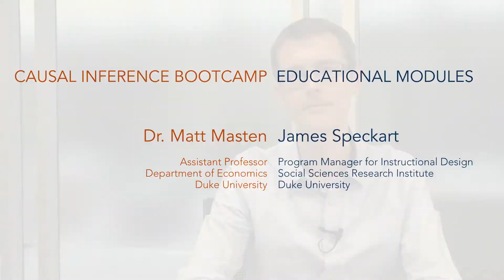Switchers: Causal Inference Bootcamp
In many modules, we’ve emphasized that unit level treatment effects will typically vary from unit to unit. Consequently we want things like averages of these unit level effects. Here we discuss what kinds of effects we can get from panel data.